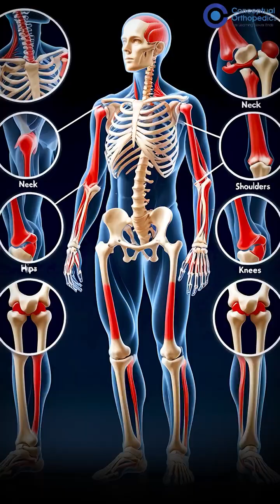Master Trauma Surgery in 3 Powerful Steps | Dr. Nauful Nahas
Want to master trauma surgery from the ground up?

Conceptual Orthopedics brings you a 3-step journey to surgical excellence! 💪

🖐️ CO Hand & Microsurgical Course – Learn soft tissue handling, tendon & nerve repair on real models.

🦴 CO Basic Trauma Course – Dive into fracture patterns, implants & fixation concepts.

📈 CO Pinnacle Course – Tackle surgical challenges with expert strategies in advanced trauma care.

📅 Attend all Three to level up your skills and become the trauma surgeon you’re meant to be!

Hurry Check out the Conceptual Orthopedics App & course for Ortho Residents & Practitioners to learn from the Legends, Pioneers & Specialists to enhance clinical & surgical skills.

Download for the Free ortho lectures. For Special Offers Connect with CO Helpline Nos:
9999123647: